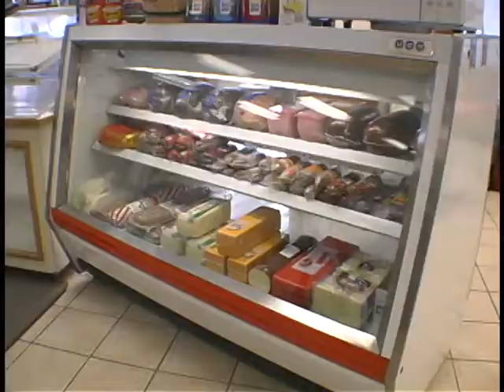Big Eddy Market Winter 2012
A day on the trails has to start at the Big Eddy Market and Snowmobile Rentals.
Before riding out on your winter adventure, fuel up at the only licensed dealer of 'marked premium' in Revelstoke.  They also now offer diesel and snowmobile rentals.  Grab a 'sub' for a delicious lunch break or,  drop in for a great breakfast at the new café.
The Big Eddy Market  just off the Trans-Canada highway, west of town on Big Eddy Road  south of highway 23.